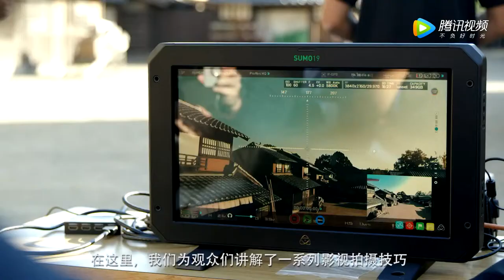DJI 日本京都大疆影視拍攝交流會